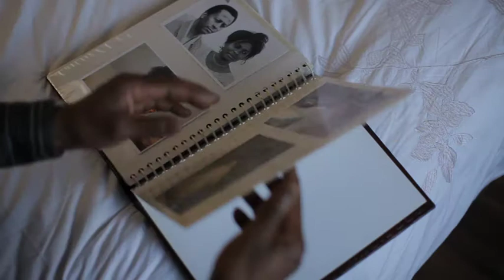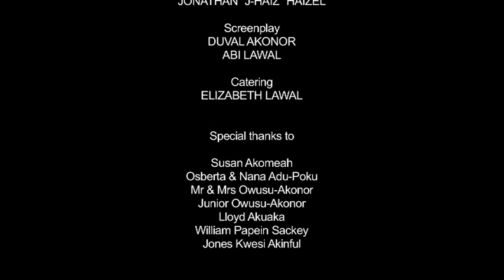The Family Matters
Zone 180 Productions (2011)